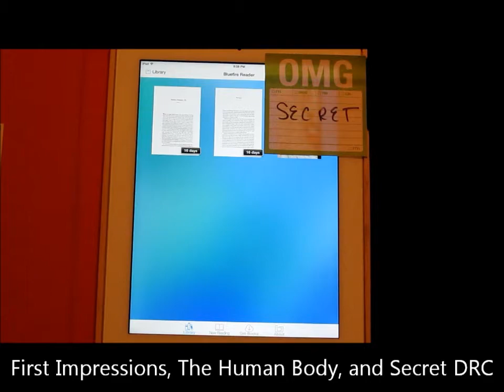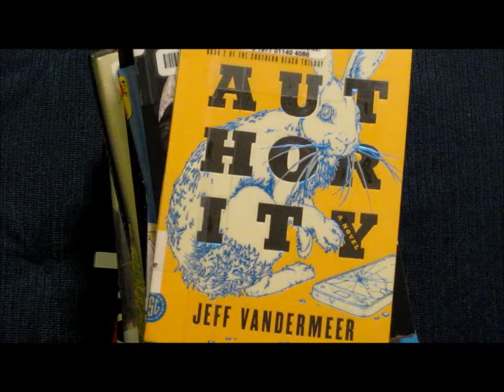Episode 10 - Fall 2014 readathon!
It's time for the Fall 2014 Dewey's Readathon!

Books in the stack (in order they appear in the video):
First Impressions by Charlie Lovett
The Human Body by Paolo Giordano
SECRET DRC (sorry, guys)
Darling Beast by Elizabeth Hoyt
Gutenberg's Apprentice by Alix Christie
California by Edan Lepucki
Behind the Beautiful Forevers by Katherine Boo
The City of Falling Angels by John Berendt
Please Ignore Vera Dietz by AS King
Field Notes on Democracy by Arundhati Roy
The Mathematician's Shiva by Stuart Rojstaczer
People I Want to Punch in the Throat by Jen Mann
Age of License by Lucy Knisley
The Penguin Book of Witches by Katherine Howe
Authority by Jeff Vandermeer